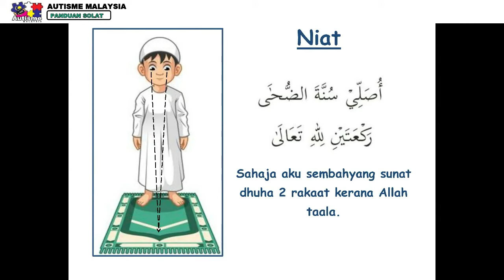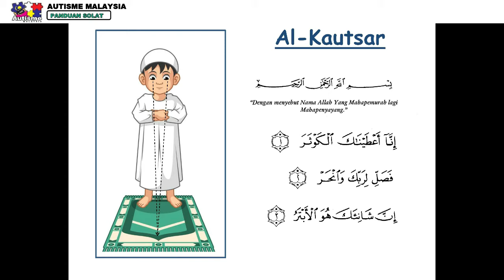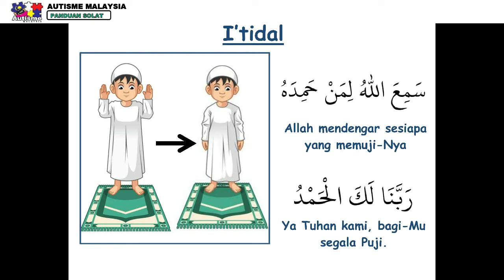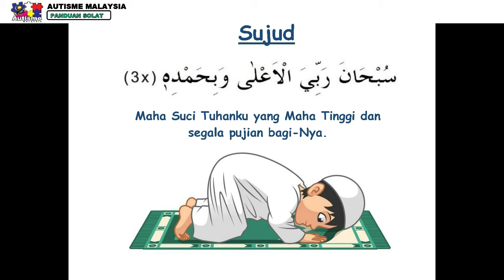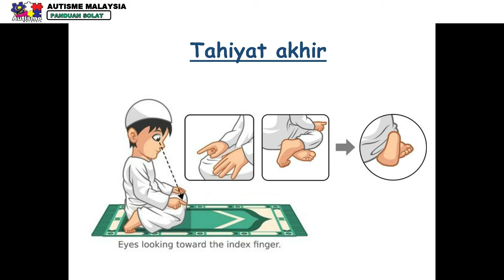Panduan Solat Sunat Dhuha | Autisme Malaysia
Video boleh digunakan kepada anak-anak autisme & normal bagi mengajar mereka mengerjakan solat sunat dhuha.